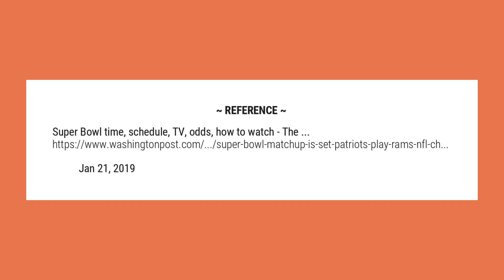What two teams are playing in the Super Bowl?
The Super Bowl is set, with the New England Patriots facing the Los Angeles Rams on Feb. 3 in the 53rd edition of the game in Atlanta’s Mercedes-Benz Stadium. The two teams advanced on a thrilling Sunday of championship games, both of which went to overtime.